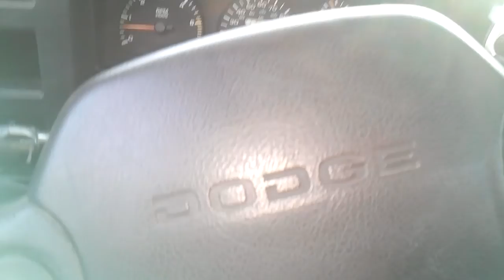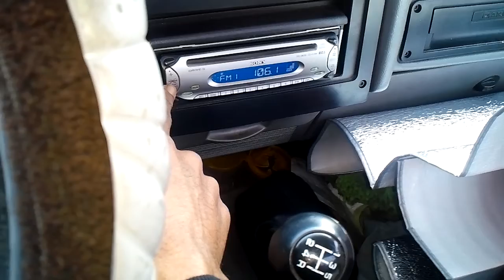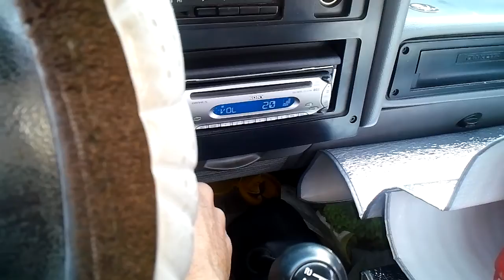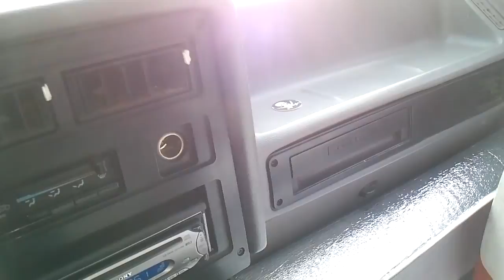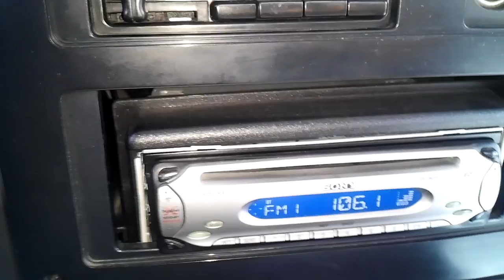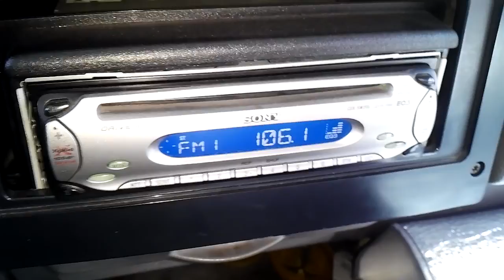97 dodge Dakota sport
YouTube I own no rights to the music heard entertainment only. Lil walk around